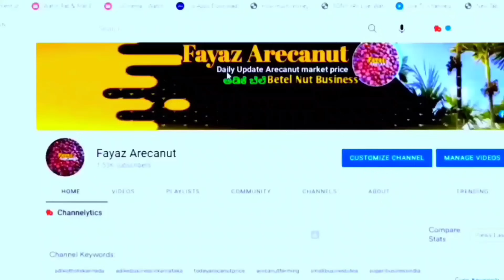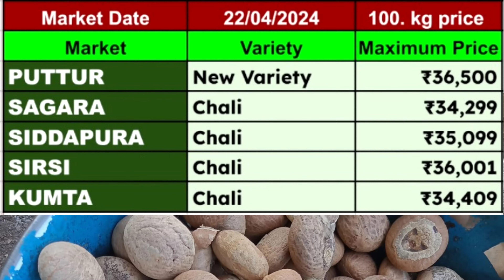ಇಂದಿನ ಅಡಿಕೆ ಬೆಲೆ 22/04/2024 | ಶಿವಮೊಗ್ಗ ಚನ್ನಗಿರಿ ಅಡಿಕೆ ಮಾರುಕಟ್ಟೆಯಲ್ಲಿ ರಾಶಿ ಅಡಿಕೆ ಬೆಲೆ ಏರಿಕೆ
Adike Market Rate Today in Karnataka, Arecanut Price Today Supari Wholesale Market Price Today in Karnataka, ರಾಜ್ಯದ ವಿವಿಧ ಅಡಿಕೆ ಮಾರುಕಟ್ಟೆ ಬೆಲೆ.